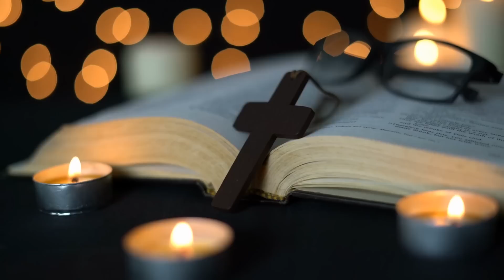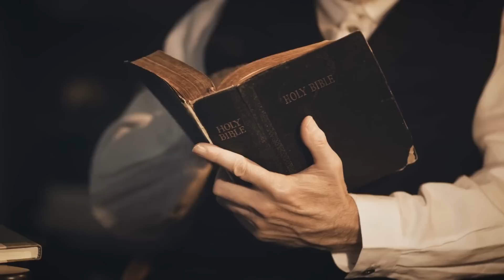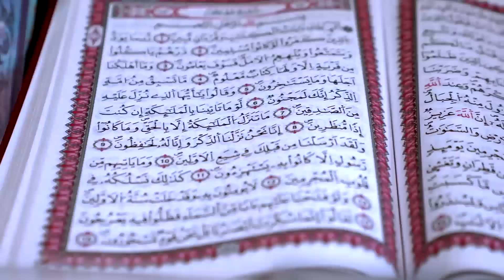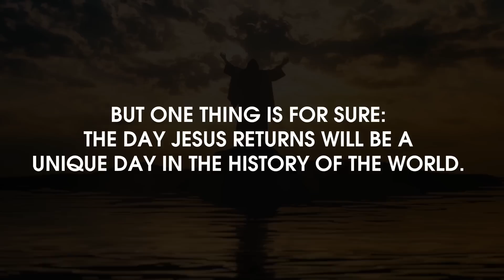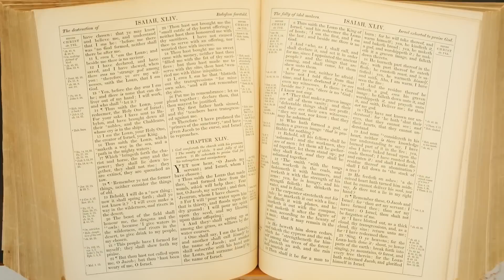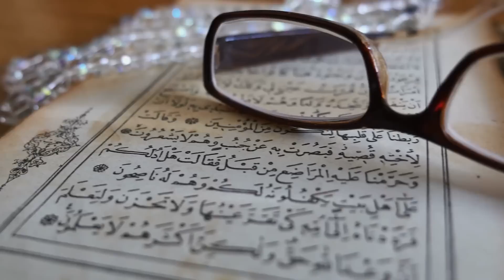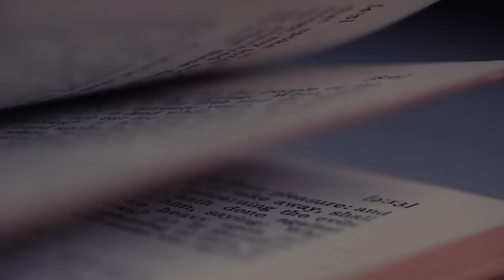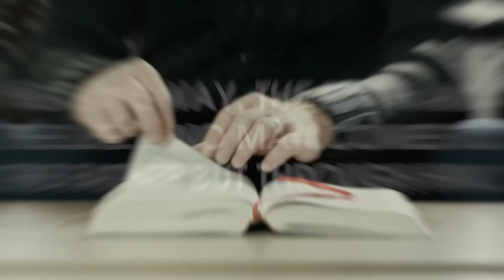"HE'S COMING BACK" This Is The Sound It Begins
Welcome to EYES 200M, where we explore the fascinating world of science, technology, and the universe! From the inner workings of the human body to the outer reaches of space, we delve into the latest and most interesting discoveries that are shaping our world. Whether you're a science buff or just looking for some mind-blowing facts, we've got you covered. Join us as we uncover the mysteries of the world around us and discover new frontiers in the fields of science and technology. Get ready for a journey that's both educational and entertaining!
This Video researched by: Kevin Brady
Adress: 86250 Vermillion, South Dakota, MA 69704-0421
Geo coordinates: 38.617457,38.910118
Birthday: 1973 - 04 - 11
Age: 49 years old